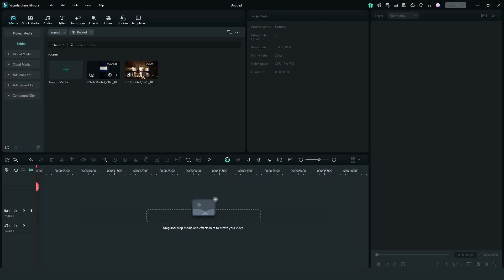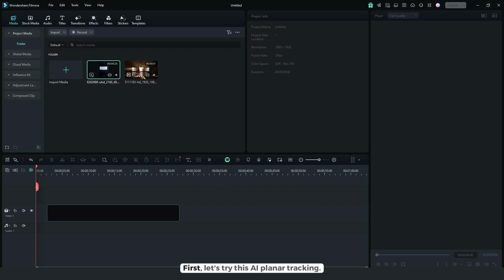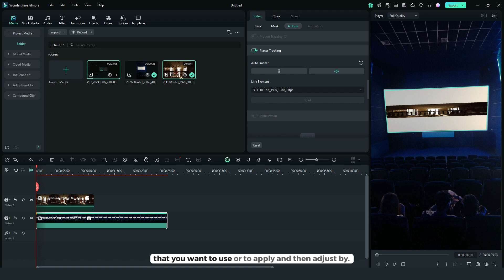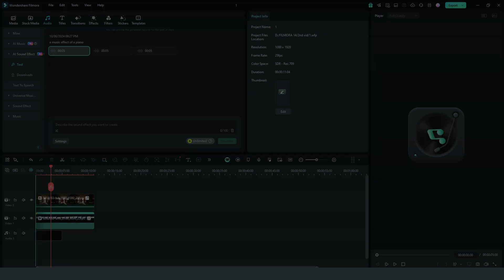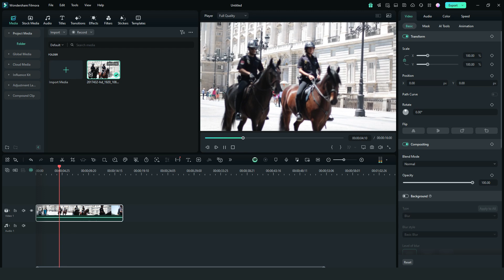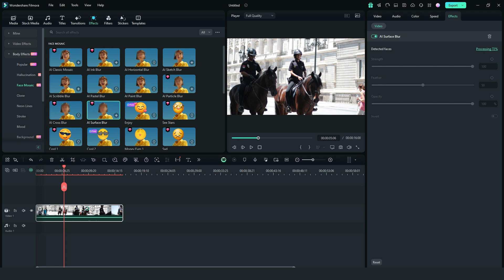FILMORA 14: YOUR DYNAMIC AND USER-FRIENDLY EDITING PARTNER | FILMORA 14 NEW FEATURES